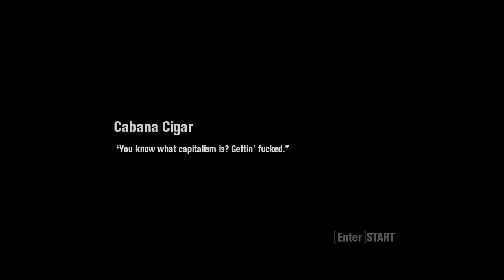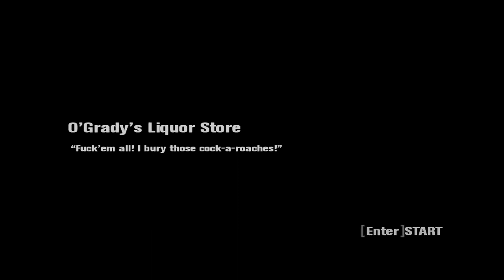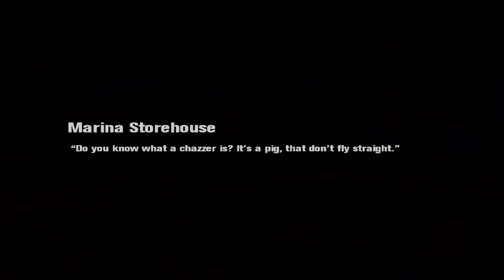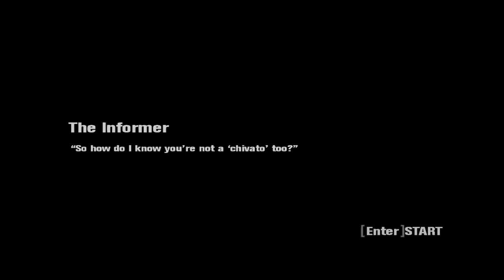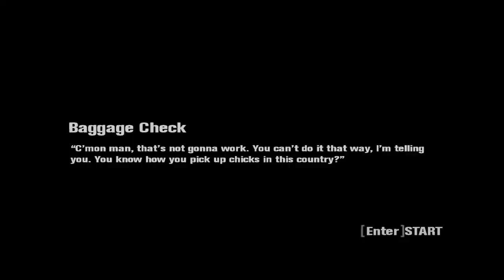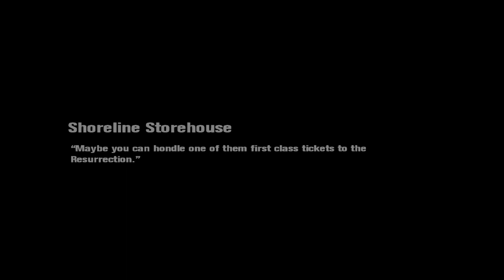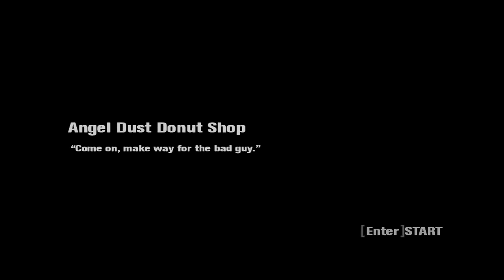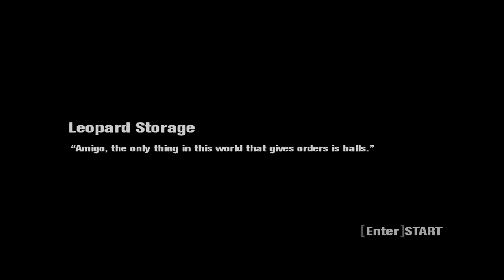Scarface: The World Is Yours Remastered - Full Gameplay Walkthrough (All Missions and cutscenes)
Welcome to my full gameplay walkthrough of Scarface: The World Is Yours Remastered! In this action-packed adventure, we'll dive back into the criminal underworld of Tony Montana, as we take on the role of the legendary Scarface himself. Released years after the original game, this remastered version brings enhanced graphics, improved gameplay mechanics, and a fresh look at the epic rise to power and revenge story.

Join me as we explore the vibrant and dangerous streets of Miami, engaging in intense shootouts, epic car chases, and strategic business ventures. From taking over territories to building your empire, I'll guide you through every mission, giving tips and strategies to beat the rival gangs and stay on top of the world. Witness the high-stakes drama, engaging storytelling, and unforgettable characters that made Scarface: The World Is Yours a true classic.

So, grab your Tommy gun, put on your best suit, and get ready for an unforgettable journey through the ruthless world of Scarface.

TIMESTAMPS:
00:00  Tony's Downfall
06:29  The Return
07:32  The Road To Sosa
08:32  Meting with Sheffield
11:56  Felix and Coco
14:35 Tony buys back the mansion
16:39  Gaspar Gomez
17:42   Gaspar Head of security
24:27   Gerry the Banker
28:14   Pedro's Pawn Shop
33:56   Cabana Cigar
37:38    Oakley Drive-In
43:21    Babylon Club Redux
44:37     The Diaz Brothers
48:45     Havana Storehouse
51:00     Freedom Town Redux
53:10    O'Grady's Liquor Store
55:50     U-Gin Shotgun Bar
1:00:54  Fidel's Records & Tapes
1:06:00  Devil Tape Recovery
1:07:15  Babylon Club
1:10:52  Marina Storehouse
1:13:27  Sandman & Venus
1:16:22  Nacho Contreras
1:24:06  Nacho Cutscene
1:25:10  The Dock Boss
1:28:00  The Informer
1:29:57  Nacho's Tanker
1:37:47  Contra Band
1:44:37  Kidnapped
1:48:42  Gangland
1:53:25  Baggage Check
1:55:03  Chi Peso Trattoria
2:00:00  Sun Ray Hotel
2:03:46  Macau Fast Food
2:08:46  Shoreline Storehouse
2:12:31  Un-Load
2:22:26  Deliver
2:27:24  Angel Dust Donut Shop
2:30:40  Whippet Gambling
2:33:18  Stein Jewelry
2:37:46  Coco's Lounge and Disco
2:41:48  Peninsula Lounge
2:44:50  Leopard Storage
2:47:00  The Plantation
2:52:06  Tranquilandia
3:06:23  Bolivia
3:14:54  Sosa Dies Cutscene